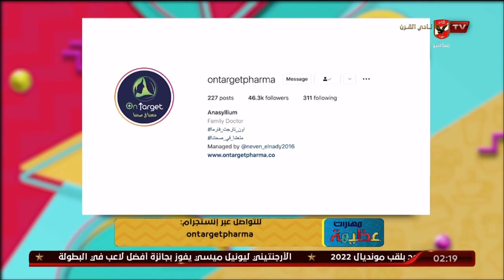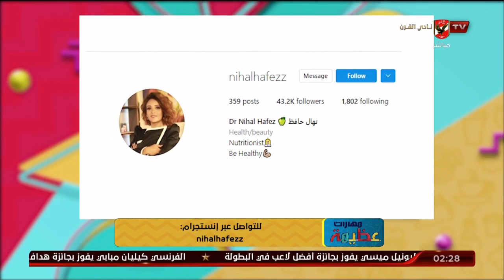الفقرة الطبية.. أسباب غير متوقعة لزيادة الوزن إعرفيها نع أون تارجيت فارما